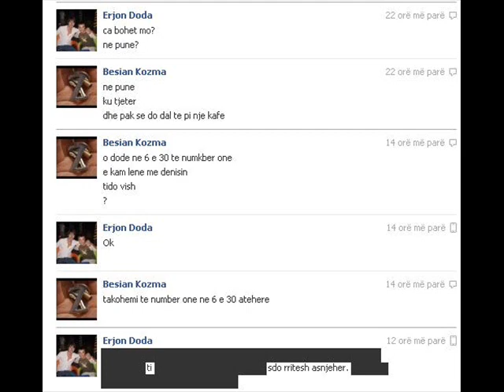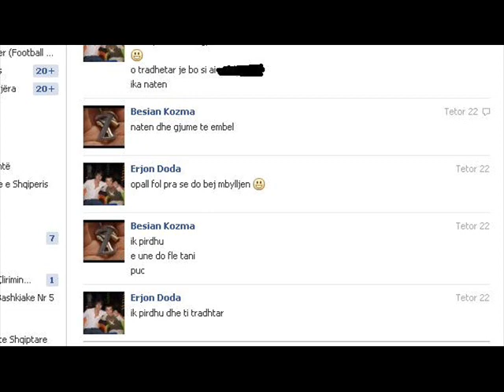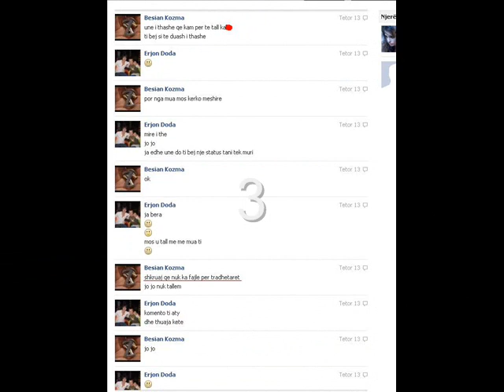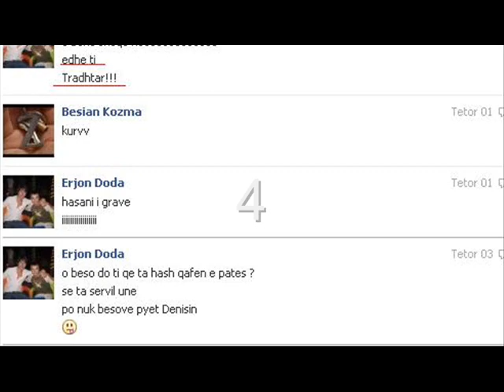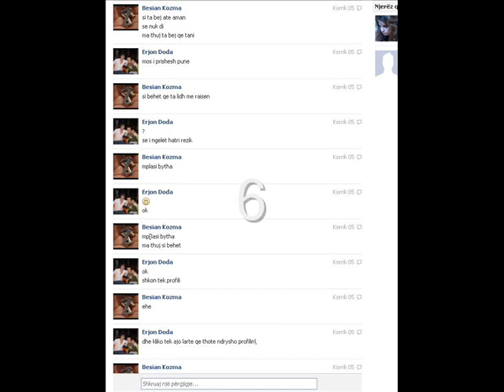Çakalli VS Ujku 80